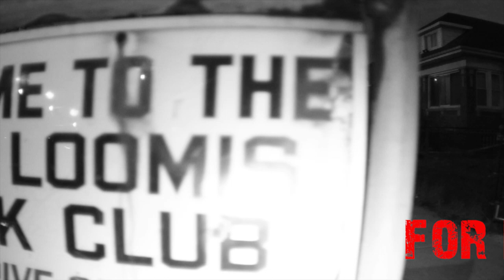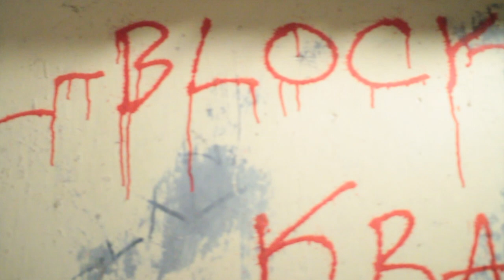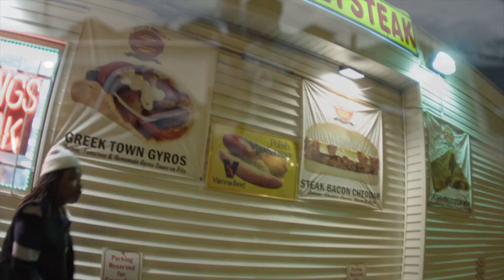CELLO "FOR FREE"